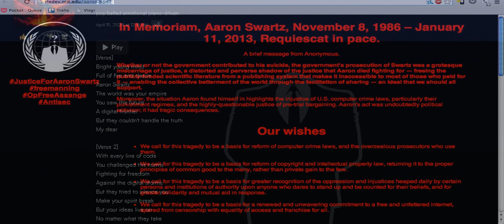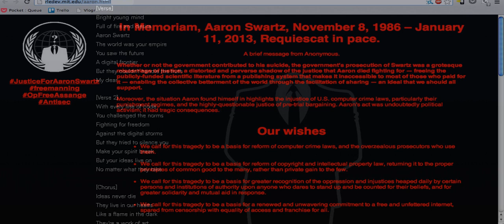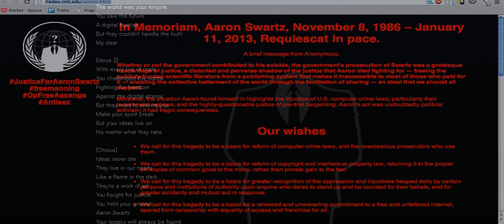𝐼𝒹𝑒𝒶𝓈 𝒩𝑒𝓋𝑒𝓇 𝒟𝒾𝑒 (𝒜𝒶𝓇𝑜𝓃 𝒮𝓌𝒶𝓇𝓉𝓏 𝒲𝑒 𝒟𝑜 𝒩𝑜𝓉 𝐹𝑜𝓇𝑔𝑒𝓉...)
In Memory Of The Internets Own Boy, Aaron Swartz 2024
𝐼𝒹𝑒𝒶𝓈 𝒩𝑒𝓋𝑒𝓇 𝒟𝒾𝑒
𝒜𝒶𝓇𝑜𝓃 𝒮𝓌𝒶𝓇𝓉𝓏
𝒲𝑒 𝒟𝑜 𝒩𝑜𝓉 𝐹𝑜𝓇𝑔𝑒𝓉...
[Verse]
Bright young mind
Full of fire and desire
Aaron Swartz
The world was your empire
You saw the future
A digital frontier
But they couldn't handle the truth
My dear

[Verse 2]
With every line of code
You challenged the norms
Fighting for freedom
Against the digital storms
But they tried to silence you
Make your spirit break
But your ideas live on
No matter what they take

[Chorus]
Ideas never die
They live in our hearts
Like a flame in the dark
They're a work of art
You fought for justice
You held your ground
Aaron Swartz
Your legacy will always be found